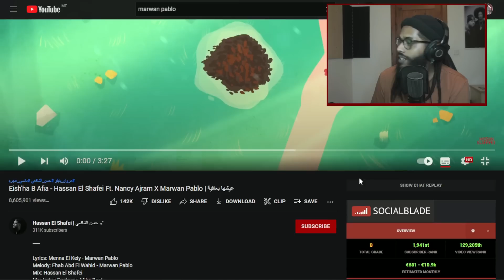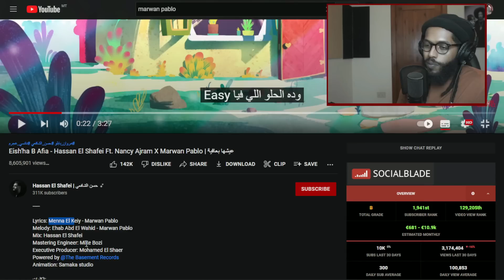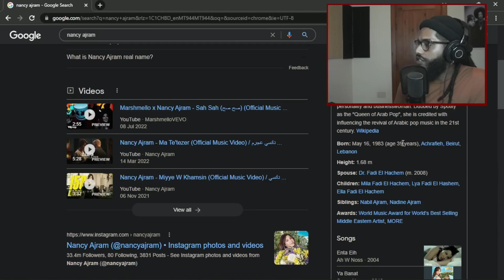Reacting To MARWAN PABLO (2/3) - عيشها بعافية 🙂👍🏾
Intro: 00:00
Reaction: 00:23

إيش الأغاني الثانية اللي تنصحوني اسمعها؟

 👇🏽سمعوني تحت فالتعليقات

●Eish'ha B Afia - Hassan El Shafei Ft. Nancy Ajram X Marwan Pablo | عيشها بعافية: